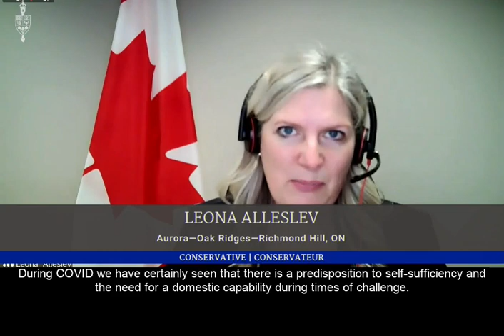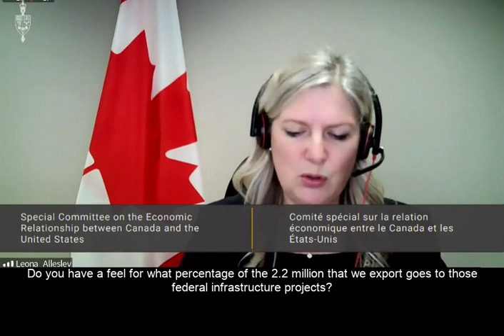CAAM- April 29, 2021